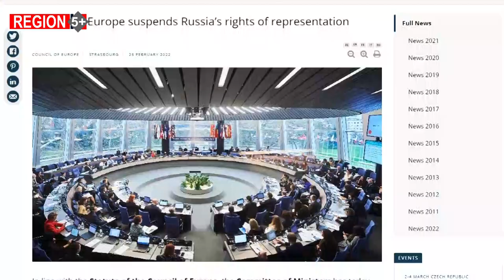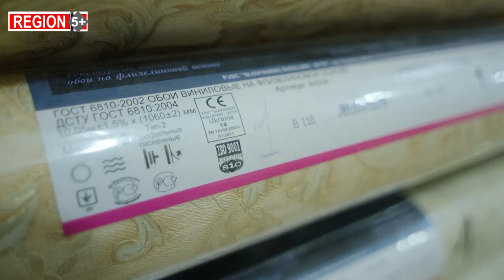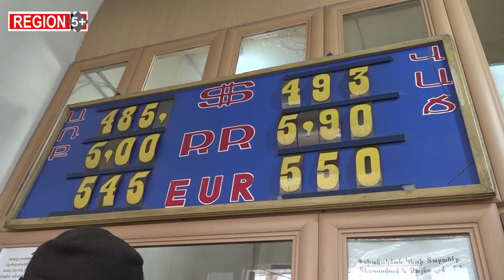Ռուս-ուկրաինական հակամարտությունը եւ Հայաստանը. լրջագույն ռիսկերի եւ հնարավորությունների շրջան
Ստեղծված իրավիճակը մարտահրավերներով լի է Հայաստանի համար, որի սուվերեն տարածքում դեռ ադրբեջանցիներ են, լուծված չէ Արցախի հարցը, զինված ուժերը հյուծիչ 44-օրյա պատերազմից հետո դեռ ամրանալու խնդիր ունեն, հարևան երկրները շարունակում են խոսել Հայաստանից զիջումներ կորզելու մասին: Սրան գումարվում է Հայաստանի ահռելի կախվածությունը Ռուսաստանի Դաշնությունից, հայաստանցիների մեծ թիվը ռազմադաշտի վերածված Ուկրաինայում:
Ակնհայտ է՝ նոր ձևավորվող աշխարհաքաղաքական քարտեզում Հայաստանի համար բարդ է լինելու։
Ռուս-ուկրաինական պատերազմը թե տնտեսական, թե անվտանգային առումով խնդիրներ է առաջացնելու Հայաստանի համար։ Արդյո՞ք մեր երկիրը կկարողանա նվազագույն կորուստներով դուրս գալ ստեղծված իրավիճակից: Այս հարցերի պատասխաններն ենք փորձել տալ այս թողարկման շրջանակներում:

00:00 Սկիզբ
00:42 Ինչու՞ ռուս-ուկրաինական շուրջ 8-ամյա հակամարտությունը հանգեցրեց ռազմական բախման
06:30 Նոր ձևավորվող աշխարհաքաղաքական քարտեզում Հայաստանի համար բարդ է լինելու
10:53 Լռությունը ոսկի է. ի՞նչ մարտավարություն է ընտրել Հայաստանն այս օրերին. խորհրդարանականների կարծիքը
14:41  Ռուբլին արժեզրկվում է. ռիսկեր եւ հնարավորություններ Հայաստանի համար
18:47 Անորոշության շրջան ենք մտնում. Հայաստանը պետք է զուսպ հետեւի պրոցեսներին. Բագրատ Ասատրյան
22:33  Մի ընտանիքի պատմություն, որտեղ եկամտի միակ աղբյուրը Ռուսաստանից ուղարկվող ռուբլին է
26:14 Արցախյան պատերազմ տեսած հայերը հետեւում են ռուս-ուկրաինական պատերազմին՝ ցավով եւ վրդովմունքով